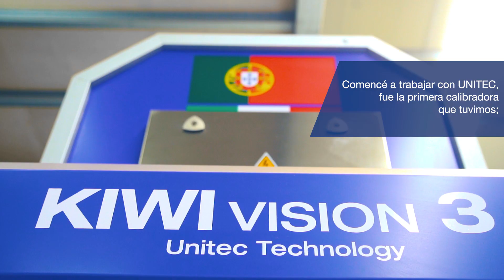Clasificadoras, líneas, embalaje para proceso Kiwi | UNITEC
UNITEC: calibradoras, clasificadoras, máquinas de embalaje y líneas innovadoras para el proceso de Kiwi.

Tecnologías Kiwi Vision 3 y UNIQ Kiwi: aumento de la productividad, delicadeza, reducción del desperdicio, máxima valorización de la calidad de tus frutas.